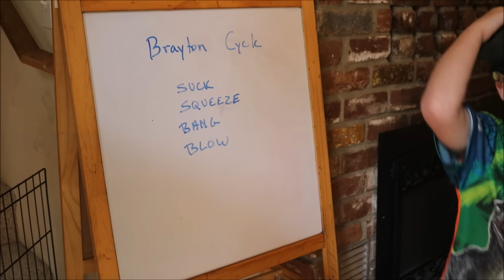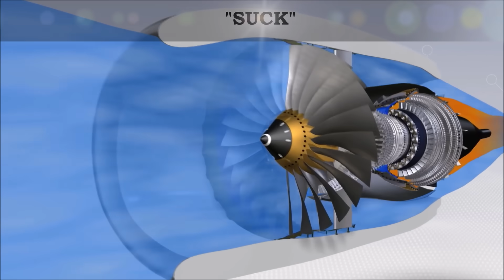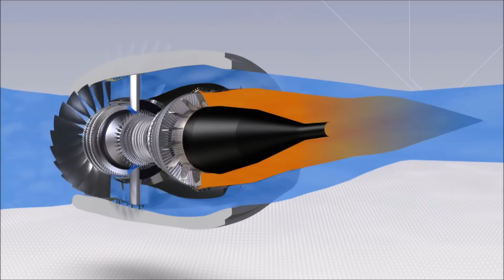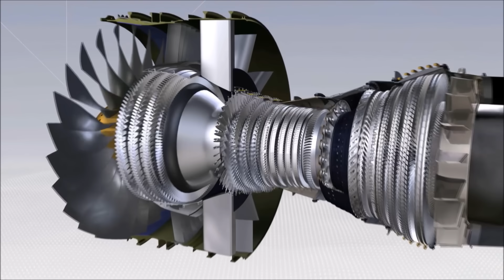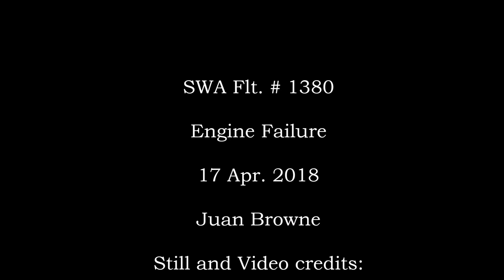Southwest Airlines Flt#1380 17 April 2018 Update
From a pilot's perspective.